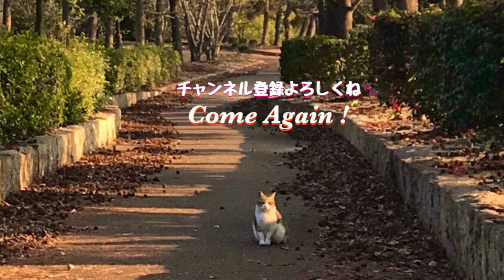三毛猫の様子が気になる小キジ猫。かわいい猫動画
最近メス猫たちケンカしなくなりました 三毛猫と小キジ猫、お互い様子見、気にはなるみたいですねw

痩せてる公園トラ猫ちゃんにチャオ焼き鰹ご飯あげた結果【公園地域猫の暮らし】Cute cat videos